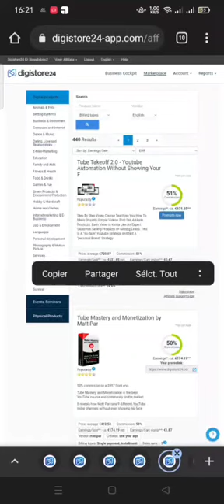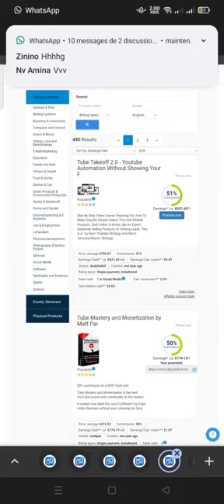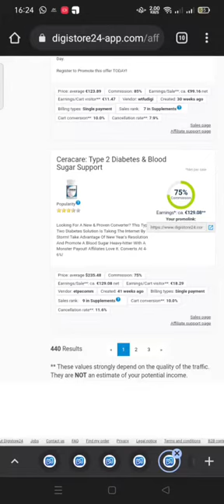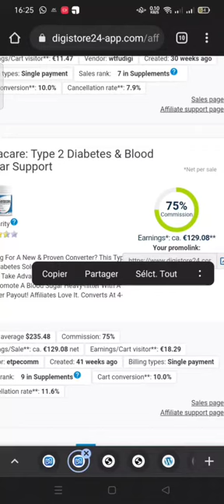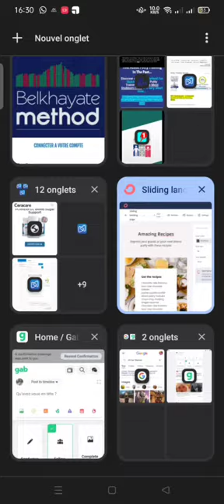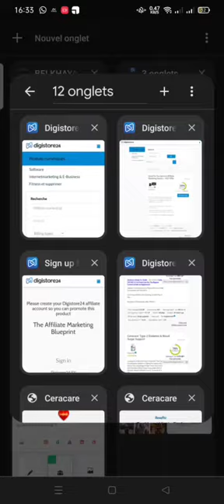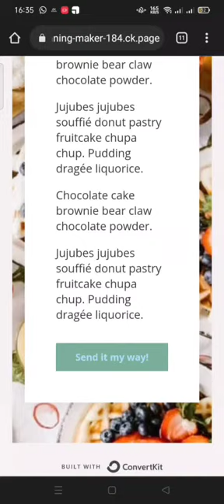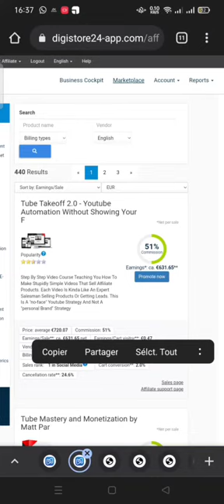المنتوجات في digistores و اربح عمولة تفوق 130$ اسبوعيا🤑🤑🤑